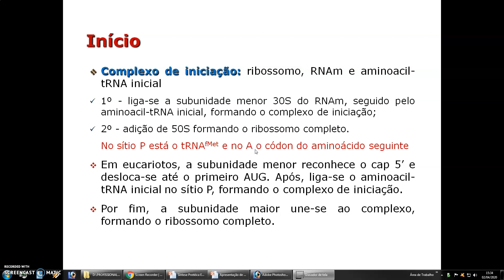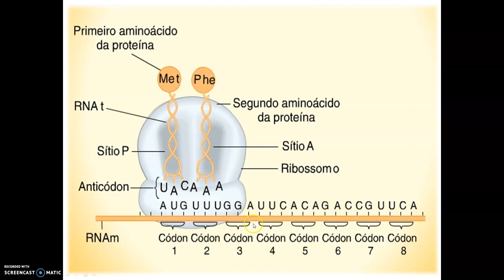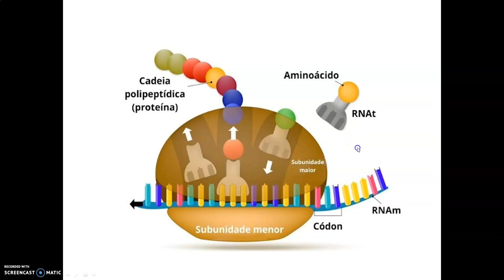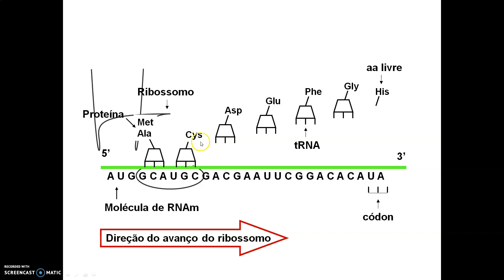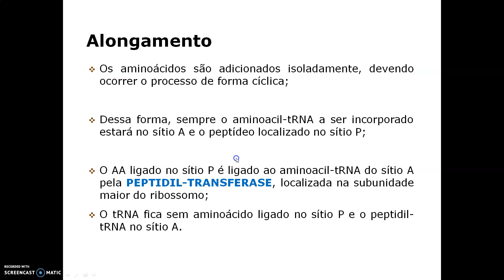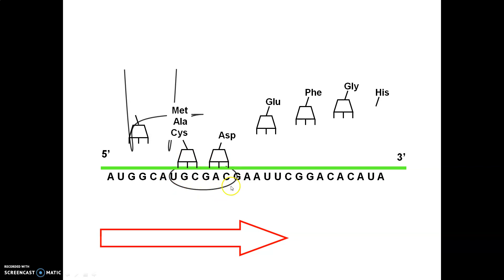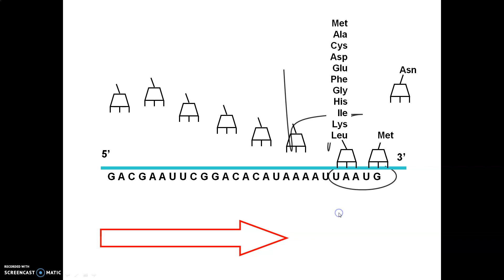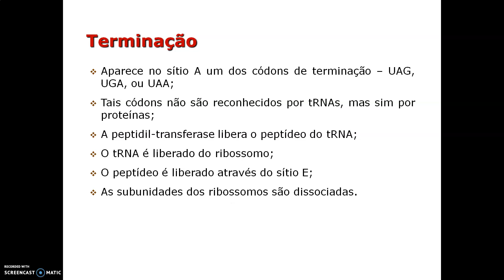Síntese Proteica Parte 3